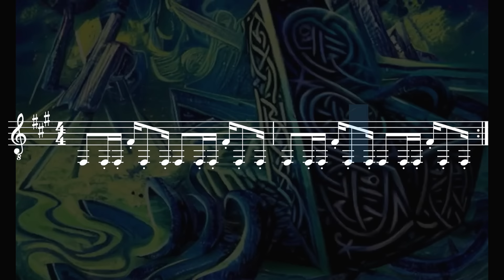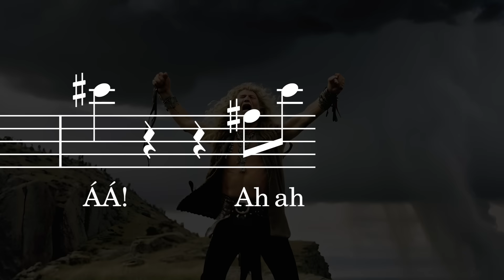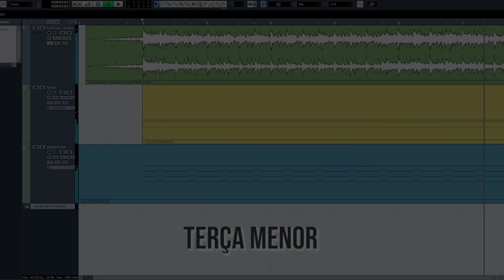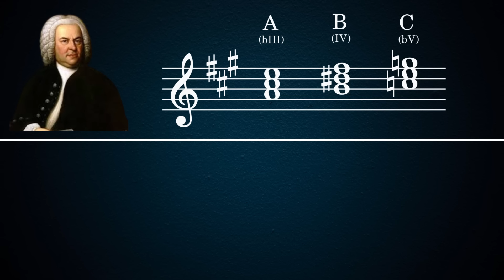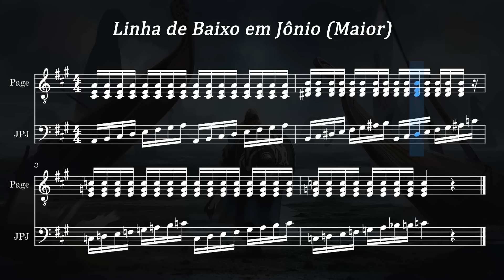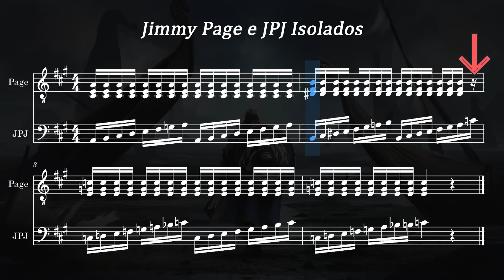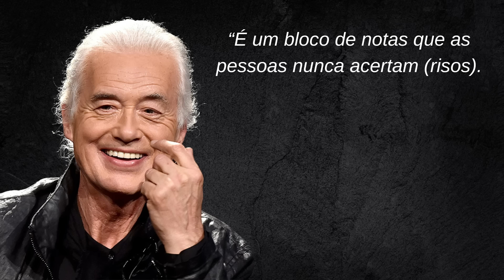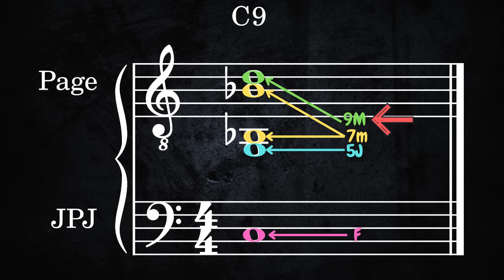Por Trás do Hino Viking do Led Zeppelin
"Immigrant Song" é uma das músicas mais icônicas da banda Led Zeppelin, lançada em 1970 como parte do álbum Led Zeppelin III. A canção é notável por seu ritmo acelerado, riffs de guitarra potentes e o vocal marcante de Robert Plant, que abre a música com um grito agudo e poderoso.

A letra de "Immigrant Song" faz referências à mitologia nórdica, com imagens de vikings navegando em busca de novas terras, travando batalhas e conquistando territórios. A música foi inspirada pela visita da banda à Islândia, e Plant declarou que a ideia veio da aura de mistério e grandiosidade das terras do norte. Frases como "We come from the land of the ice and snow" e "The hammer of the gods" evocam o espírito guerreiro e explorador dos povos escandinavos.

Musicalmente, a faixa é dominada pelo riff hipnótico de guitarra de Jimmy Page, a bateria pesada de John Bonham e a linha de baixo de John Paul Jones. É uma das músicas mais curtas e diretas do Led Zeppelin, mas se tornou um clássico por sua energia crua e pelas imagens épicas que evoca.

No vídeo de hoje vocês verão a análise MAIS COMPLETA desse hino do rock!!

Eu precisei usar o cover do Eric Gillette (que é muito maneiro por sinal) em alguns trechos do vídeo pois o youtube estava bloqueando a música original

00:00 - Intro
01:40 - Riff
04:22 - Grito de Plant
05:45 - Ambiguidade Tonal
06:45 - Verso
07:45 - Refrão
09:52 - Linha de Baixo de JPJ
13:31 - Transição Refrão - Riff
14:23 - O Acorde Final e Misterioso de Immigrant Song
17:00 - Dica Final

As vídeo-aulas são de graça, mas se você quiser, e puder,  me apoiar, considere fazer um PIX pra ajudar o canal! =)

Agora, se você quiser realmente apoiar meu trabalho, considere se tornar um membro do meu canal. Lá você pode ter acesso a conteúdos exclusivos!